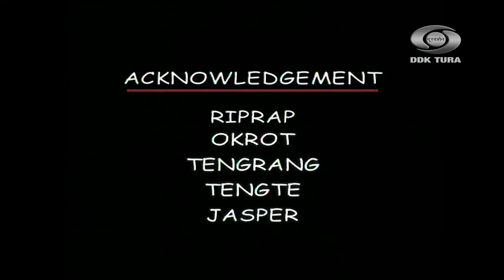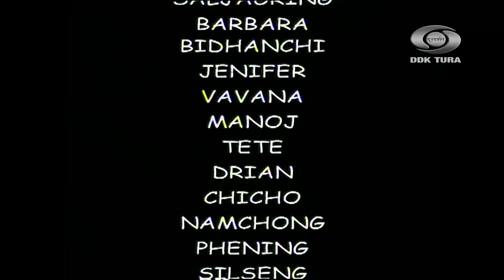Dombe | Episode 3 | Garo Telefilm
Copyright @Doordarshan Kendra Tura Official

This film is a property of Doordarshan Kendra Tura.

Do not copy and upload on other youtube channels, as it is a punishable offense.

Iako copy ka'e gipin Youtube channelrango upload ka'panabe. Niamko pe'ode niamgita sasti man'gen.